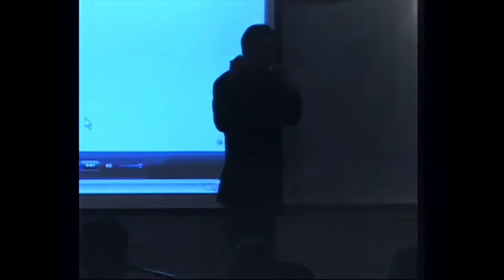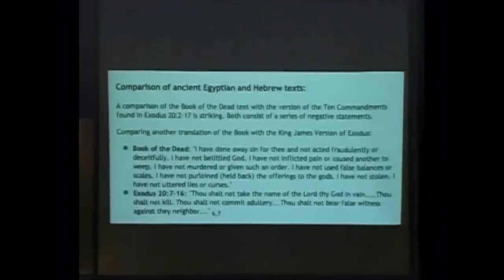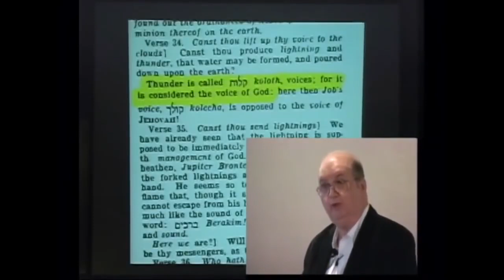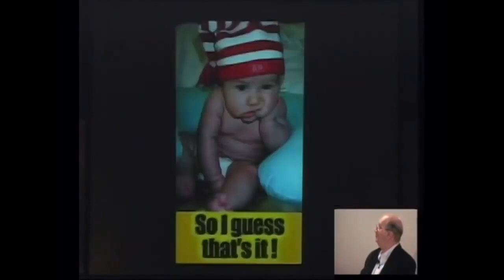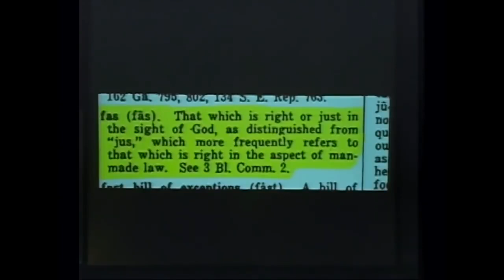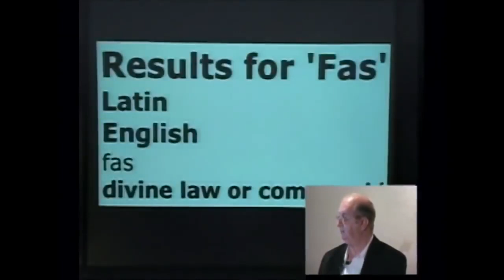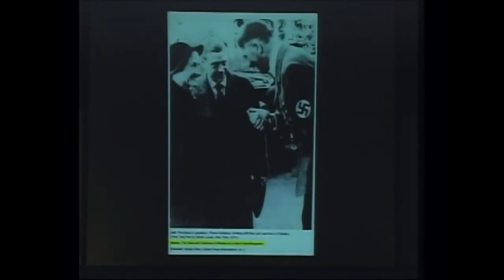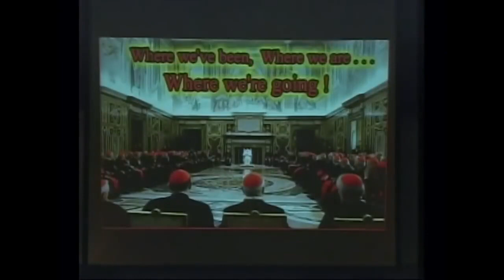The Priesthood Of The Illies, Religion, Epytmology, Facist Symbolism & The Occult - Jordan Maxwell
🍁 PURE BLOOD ♓
Pantheistic White Nationalist
Boycott Israel & China
FUCK ORGANIZED RELIGION,
FUCK NATO & FUCK GOVERNMENT